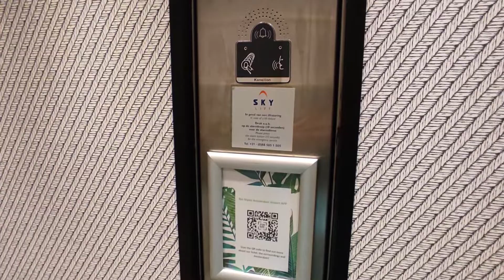Ibis Styles Airport Hotel, Amsterdam, The Netherlands